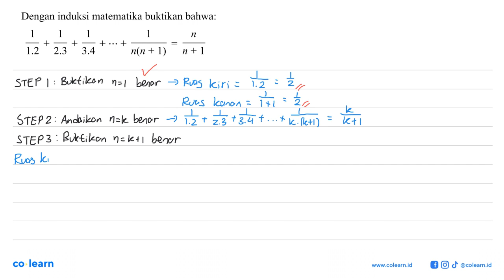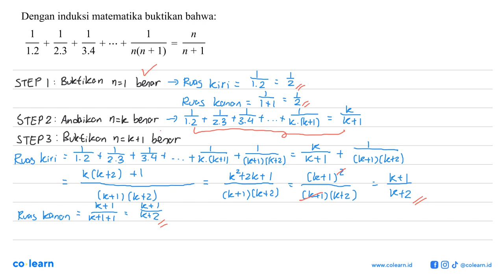Dengan induksi matematika buktikan bahwa: 1/(1.2)+1/(2.3)+1/(3.4)+ ... +1/(n(n+1))=n/(n+1)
Topik atau Materi: Penerapan Induksi Matematika - Induksi Matematika - ALJABAR - Matematika Kelas 11 SMA - K-13 revisi

Sumber Soal: Induksi matematika kelas 11 wajib situs online research , N/A

00:00 : Bedah Soal
01:00 : Konsep, rumus dan pengertian Penerapan Induksi Matematika
01:18 : Langkah penyelesaian soal
01:58 : Jawaban akhir
02:28 : Penutup